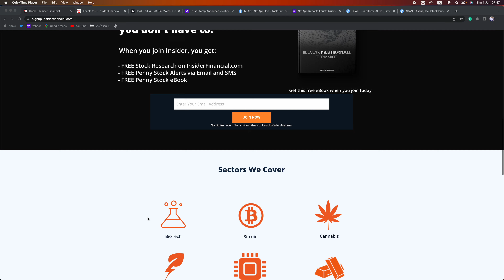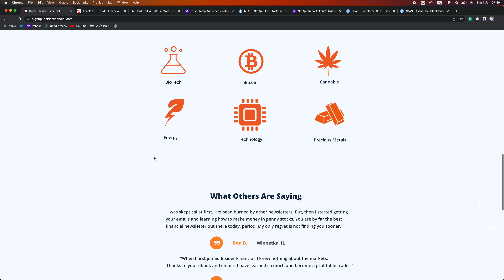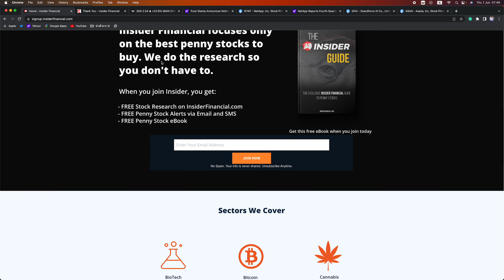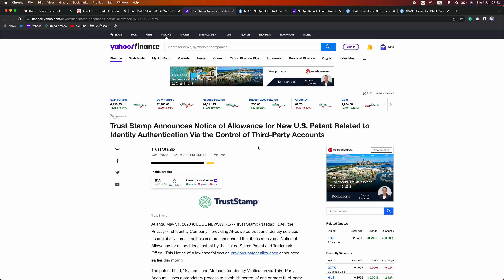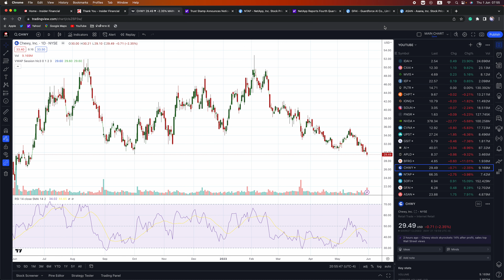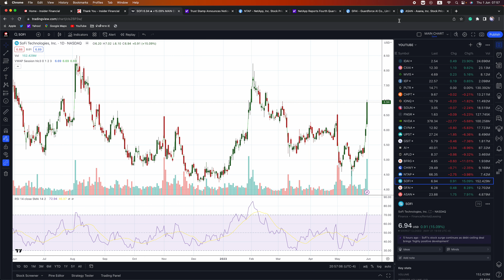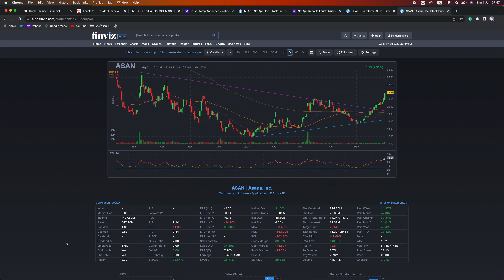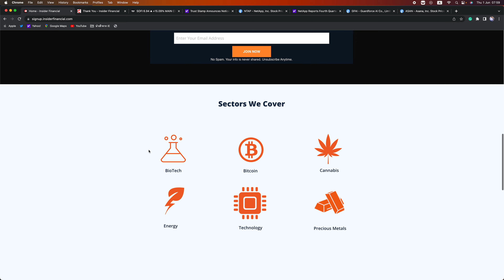AI Stocks Take A Tumble. Earnings Plays On Deck!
Insider Financial recaps the day's stock market action and discusses earnings plays we are watching tomorrow.

To get FREE stocks and trade from 4am to 8pm on WeBull,

This video covers AI, IDAI, CXAI, MVIS, IEP, CHWY, NTAP, SOFI, GFAI, ASAN, and OXY.

AI Stocks Take A Tumble. Earnings Play On Deck For Tomorrow!